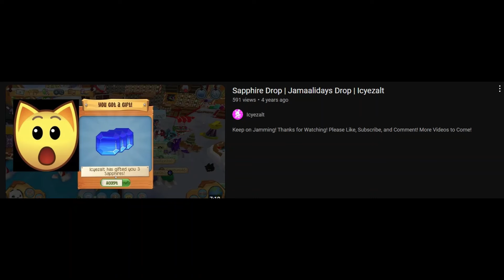HOW TO GET THOUSANDS OF FREE SAPPHIRES IN A DAY *Fast & Easy* | Animal Jam